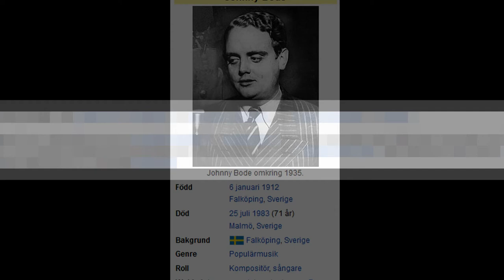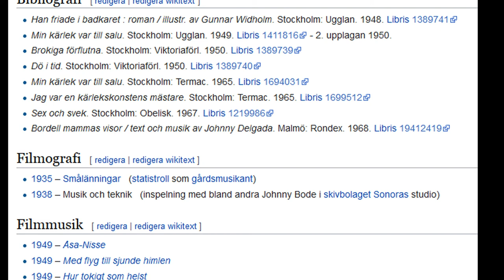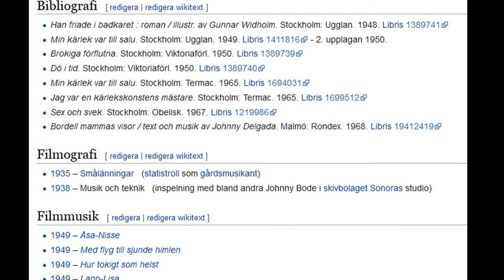Johnny Bode - I Hamn (1940)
Sällsynt inspelning från 13 November 1940. Utgiven på Sonora.
Musiker:Ragnar Sundquist och Sixten Wallins Dragspelsorkester.
Musik och Text: Svasse Bergkvist.